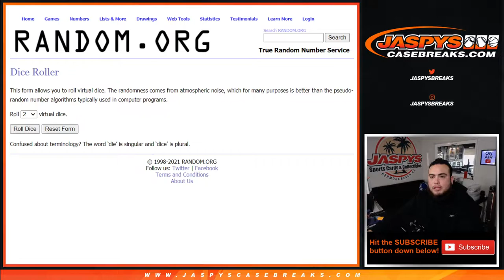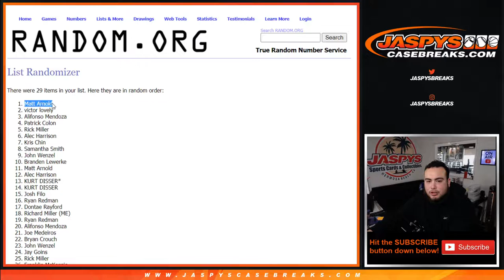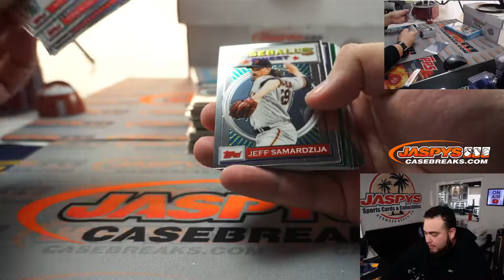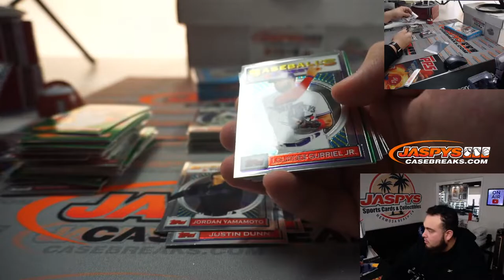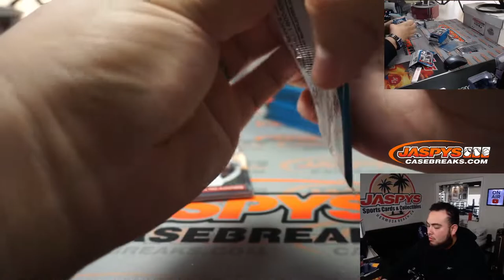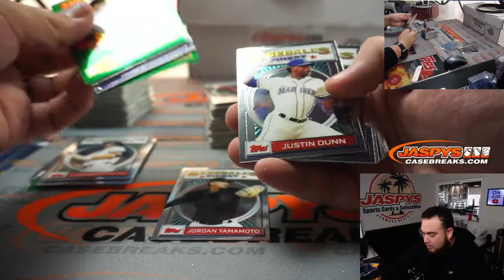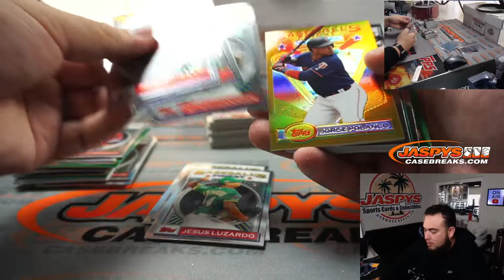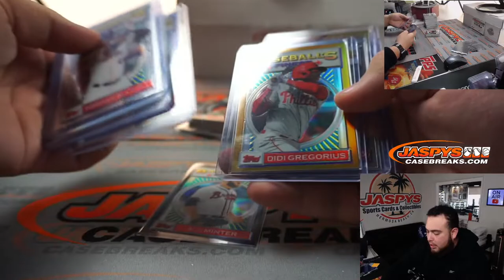M. 2/15 - 2020 TOPPS FINEST FLASHBACK 2-BOX BREAK #11 *PYT*